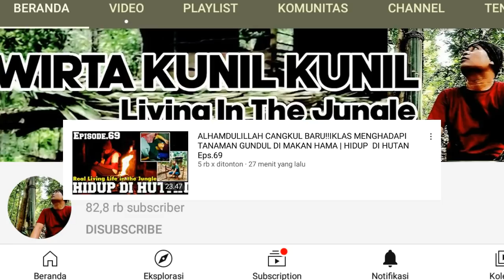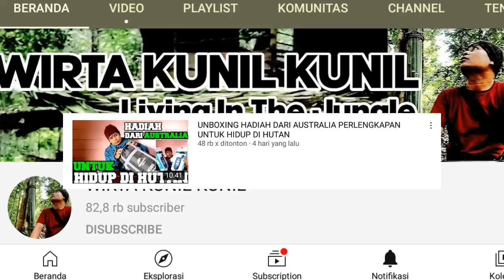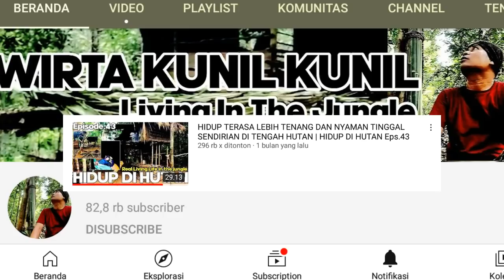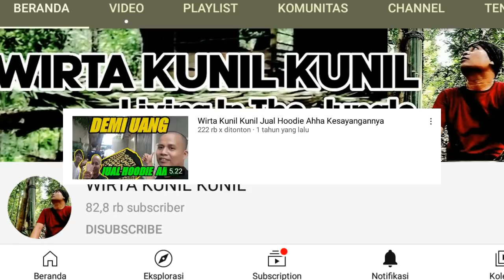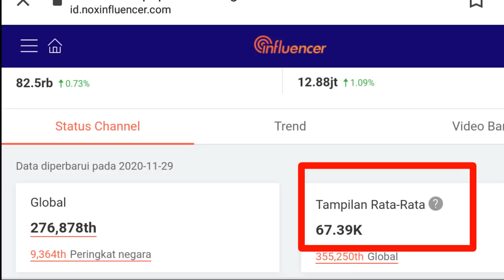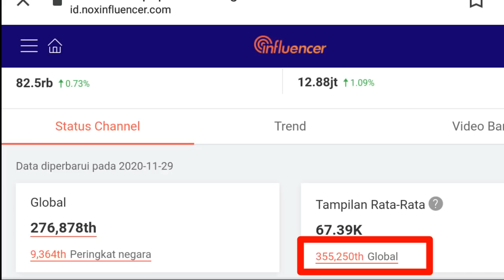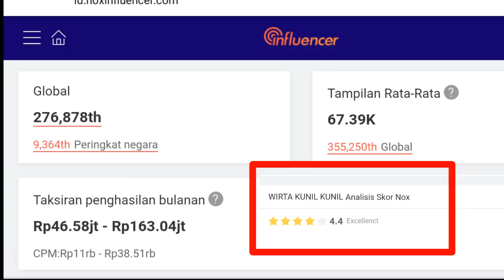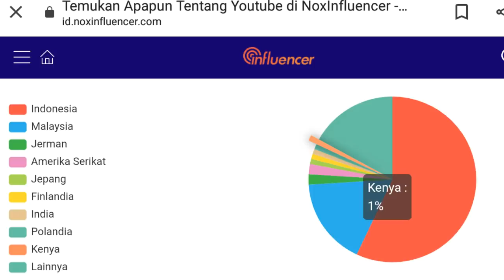Hidup di Hutan ?!?! Gaji Youtube Wirta Kunil Kunil